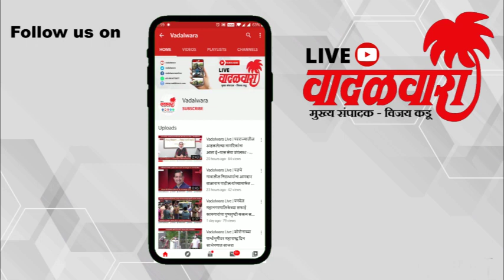Vadalwara Live | शेतकऱ्यांच्या हितासाठी केंद्र सरकारने आणला सुधारित कृषी कायदा : माधव भंडारी